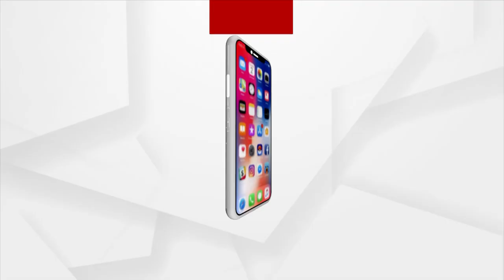President Draupadi Murmu's Address at National Awards to Teachers, Delhi